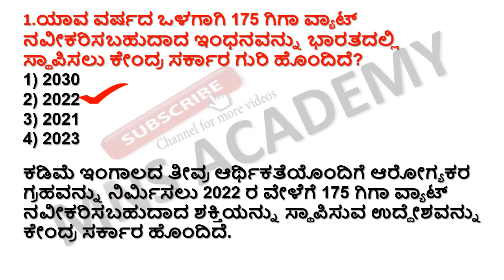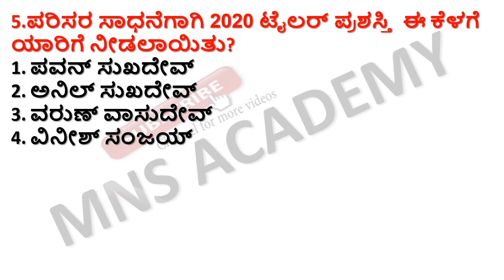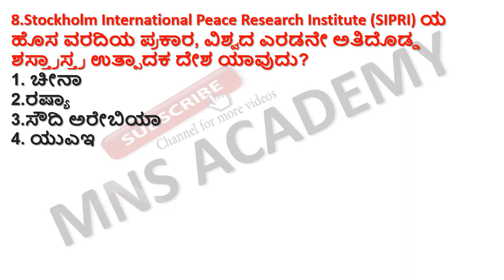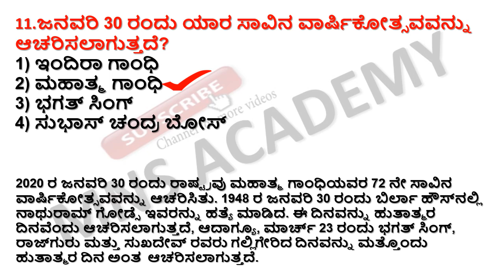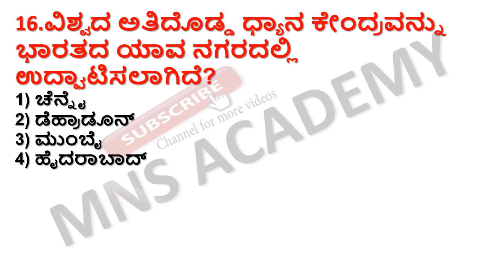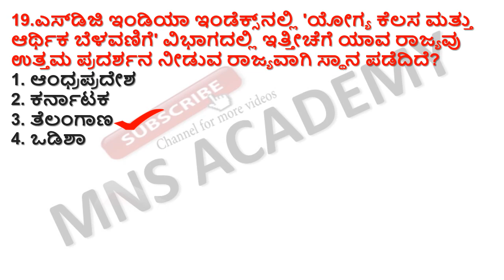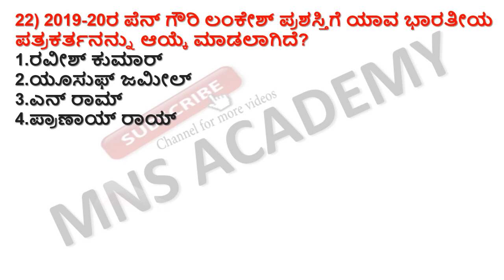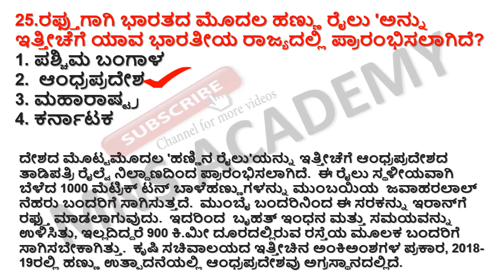2020 CURRENT AFFAIRS MOST EXPECTED QUESTIONS FOR FDA SDA PSI/ KPSC FDA SDA CURRENT AFFAIRS 2020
2020 CURRENT AFFAIRS MOST EXPECTED QUESTIONS FOR FDA SDA PSI/ KPSC FDA SDA CURRENT AFFAIRS 2020